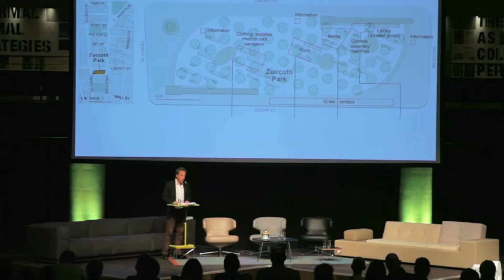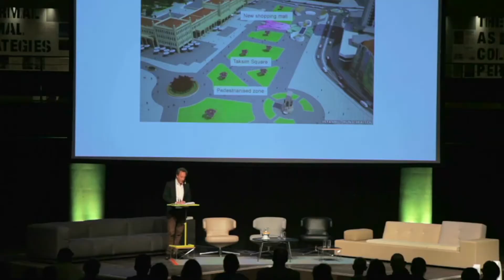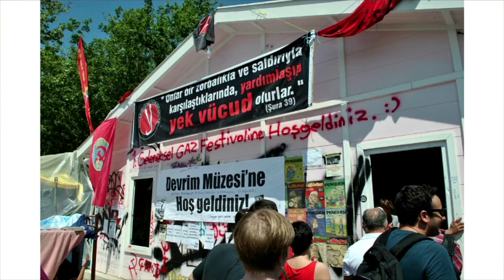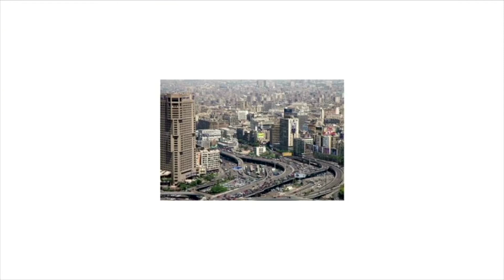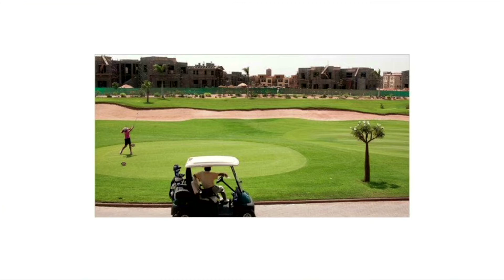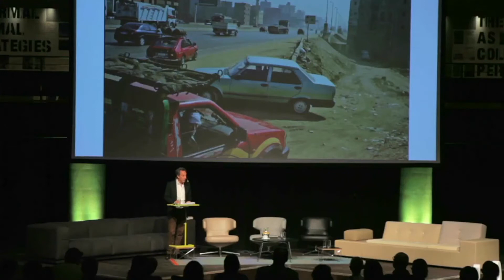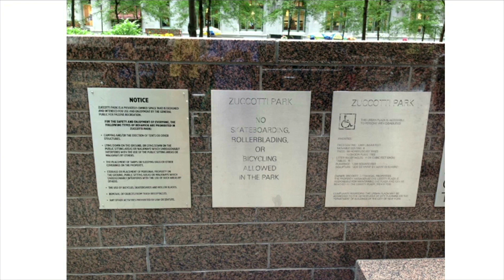Michael Kimmelman on Democracy and Public Spaces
"Thriving and progressive democracy depends on vigorous public debate about public spaces," says Michael Kimmelman, the architecture critic of The New York Times and a frequent keynote speaker at reSITE.

Can we design public spaces that represent us in our diversity? Can we design them specifically for protests? Who controls and shapes public spaces? What do protest spaces in different parts of the world have in common? In this inspiring lecture about politics and public spaces, Michael answers these and many more questions. He uses several examples of protests to point out the importance of public spaces and so in this keynote lecture you will hear the story of protests in Zuccotti Park in New York, Tahrir Square in Cairo, or Gazi park in Ankara. For Michael Kimmelman, space is "a container as well as a stage for action", it is also a common ground where people of different backgrounds discover each other and their shared grievances.